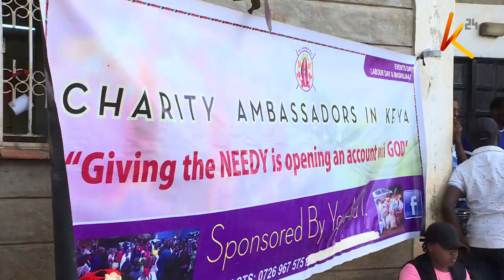Spreading the Christmas cheer : Joy at Havilla children's home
It Was A Moment Of Joy For Orphaned Children Housed At The Havilla Childrens’ Home In Zimmerman When Well Wishers Came Knocking With An Early Christmas Gift . . . The Charity Ambassadors Kenya Made An Impromptu Visit To The Havilla Childrens’ Home Where  Over 70 Children Received Christmas Gifts, Food And A Day Full Of Entertainment .